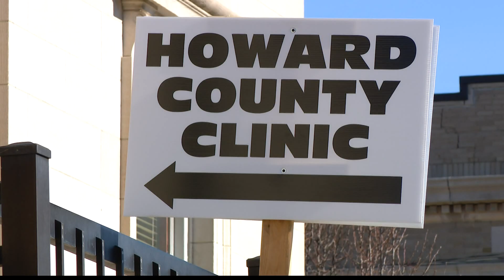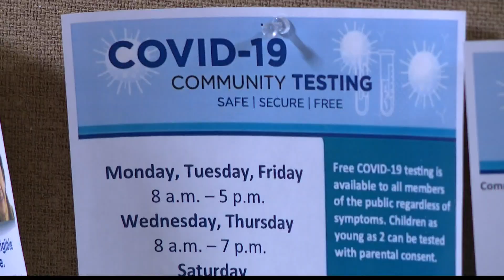Howard County vaccine plan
Howard County is changing tactics in its struggle with COVID-19 and the effort to vaccinate as many people as possible.